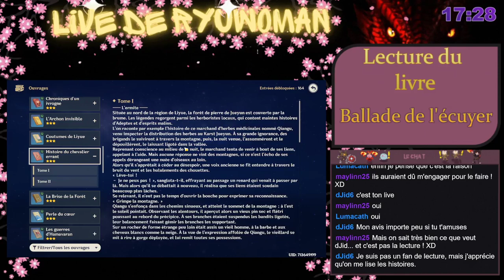Pourquoi regarder les lives de ryuwoman (05/03/2023)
Clip fait par dJid6